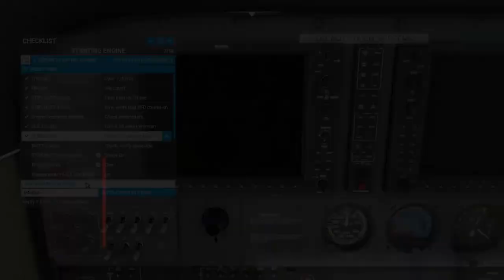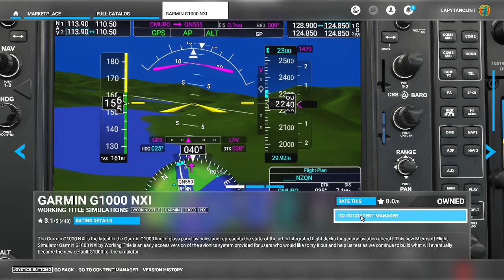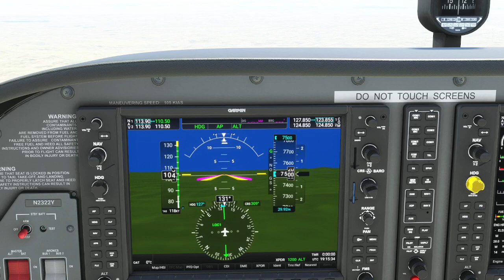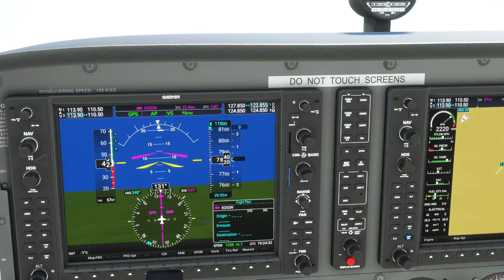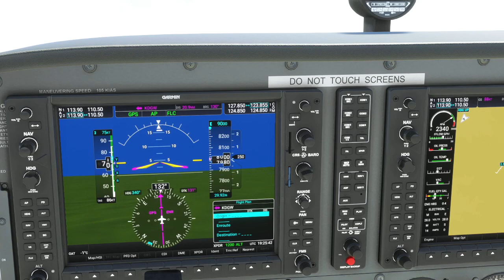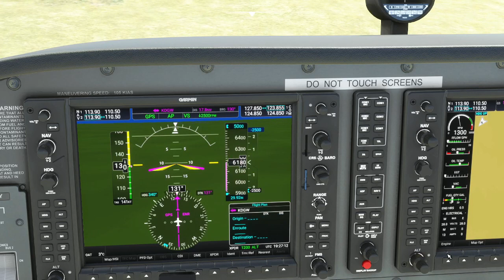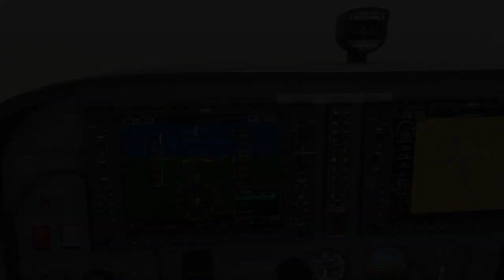New G1000 Download (Improved Autopilot) - Tutorial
The old G1000 had a few issues that really bothered me. In this download, it updates the G1000 to be more accurate. In particular the FLC mode in autopilot actually works correctly. This is a big deal in my opinion

Turorial
FD: Flight Director
AP: Autopilot
Lateral Axis
HDG: Heading Mode - Follows the heading bug
NAV: Nav Mode (VOR, GPS) - Follows the CDI navigation that is selected
Vertical Axis
VS: Vertical Speed Mode - Follows the vertical speed bug
FLC: Flight Level Change Mode - Follows the airspeed bug

Not shown
APR: Approach mode - Follows the glide slope and lateral navigation of the ILS
BC: Back Course - Follows the glide slope and lateral navigation of the back course
VNV: NOT SURE... My guess is GPS vertical navigation. If you know leave the answer in the comments below.